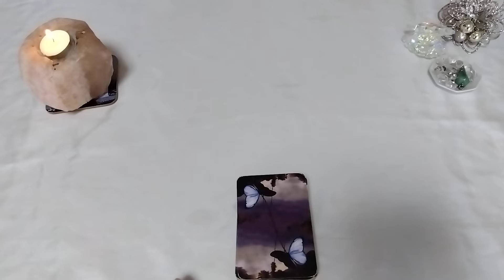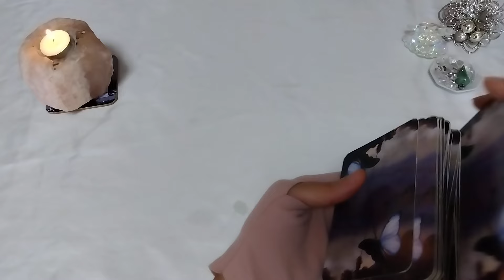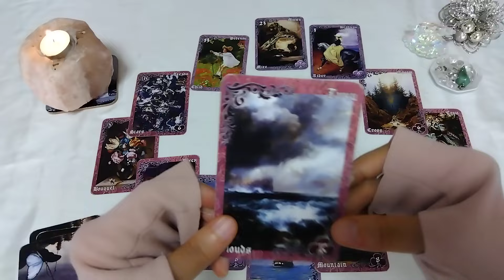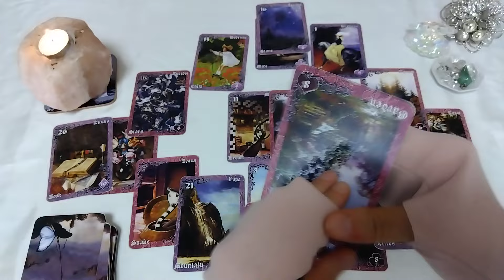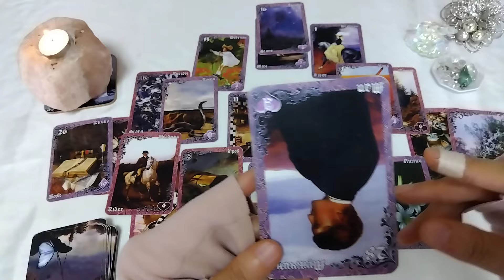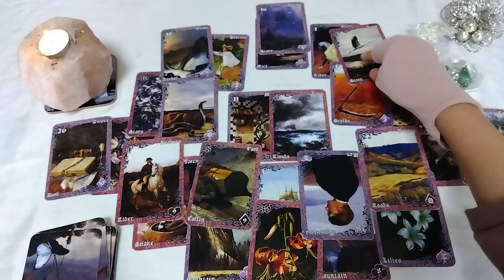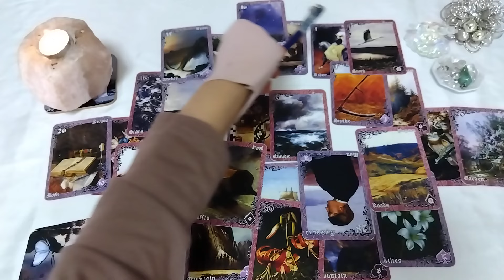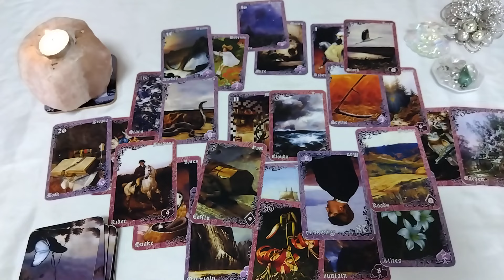🔷怖い！🔷●されるかも😱😱😱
こんにちは😁

✨ボンバーモーセ姫✨のチャンネルへようこそ🩷

モーセ姫と申します。ふ

💌💌お知らせ💌💌

皇室系リーディングは
しばらくの間コメントは承認制に
させていただきます。
邪魔がはいるので🥲

🩷モーセ姫の有料コミュニティ作りました🩷

princess_mose_2222